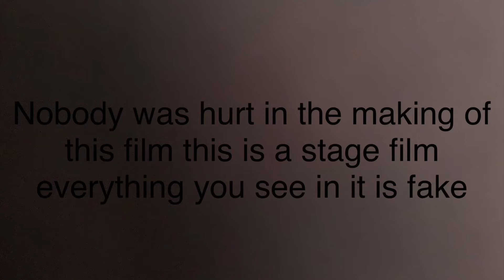ABYSS (horror movie)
Image used Image by Michael Gaida